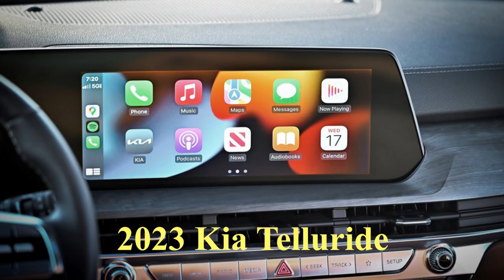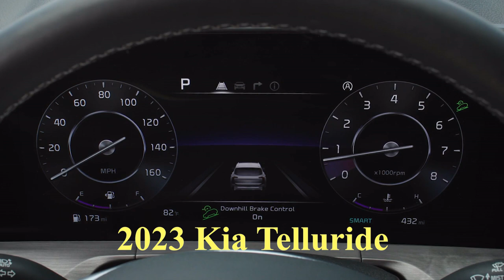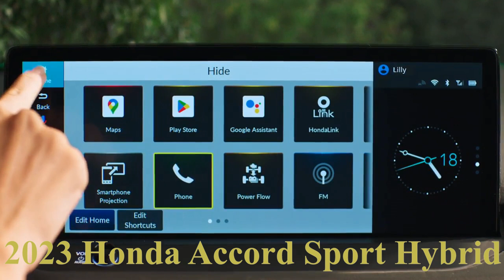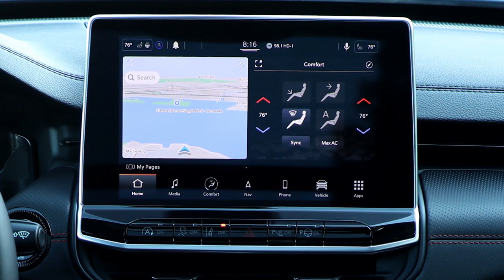America on the Road - Ep. 153: 2023 Kia Telluride, 2023 Honda Accord Sport, Scott Tallon of Jeep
Dance in the Dark by Jack Nerad is now available at Amazon.com

The all-new version of the Honda Accord surprises in several areas. The most startling change is under the hood where Honda has made a hybrid the top powertrain. Up until a few years ago, Honda showed a distinct lack of interest in hybrid powertrains but now it has done an about-face and installed a hybrid driveline is its flagship sedan. The addition of a hybrid drivetrain permits the Accord to go head-to-head with the 2023 Toyota Camry, which has its own well-regarded hybrids.

Host Jack Nerad had the opportunity to drive and evaluate the all-new 2023 Accord Sport Hybrid for a week during a period of wild weather in Southern California. He’ll report his findings in this episode of “America on the Road.”

At the same time, Co-host Chris Teague was at the wheel of the 2023 Kia Telluride, which now offers two new off-road trims. Higher ground clearance, raised roof rails, and Downhill Brake Control are a few of the models’ added all-terrain features. Chris Teague will share his opinions on the Telluride coming up.

Our special guest this week is Scott Tallon, director of product at Jeep. At the recent 2023 Jeep Compass driving event in Malibu, Host Jack Nerad sat down with him for a detailed interview on the changes that have transformed the Compass into a solid contender in the compact SUV segment.

In the news, a prominent safety organization — the Insurance Institute for Highway Safety — has just gone on record knocking electric vehicles for being too heavy. It suggests their added weight is a safety issue and posits that lowering speed limits is the appropriate solution. Listen up to hear what we have to say about that.

Also in the news this week, Porsche says criticism of its e-fuel initiative is “emotional,” and it is serious about proceeding with its plan. Do e-fuels represent a logical alternative to battery-electric vehicles? We present the pros and cons.

And General Motors says it is considering installing ChatGPT in all its vehicles in the future. We’ll have more details on the implications of that and our comments as well in this episode of “America on the Road.”